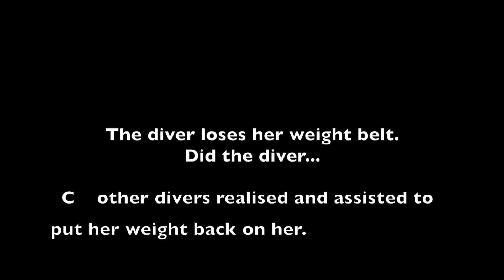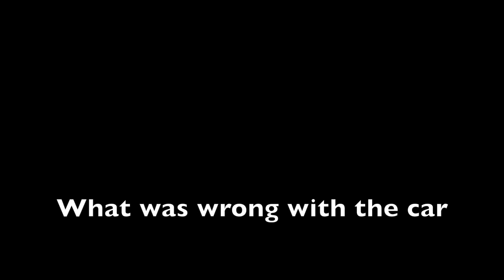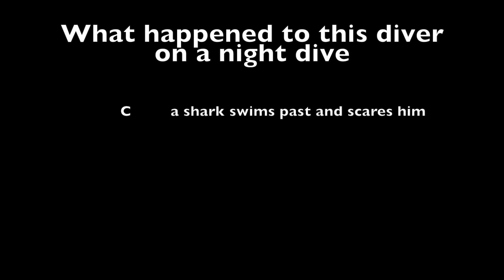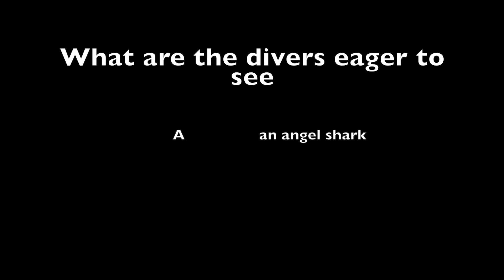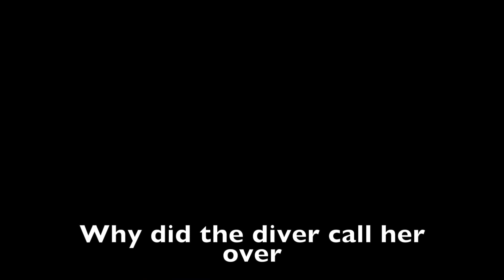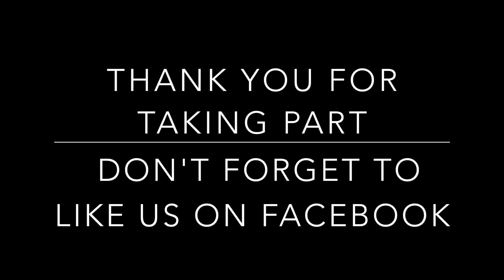What Happened Next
This video is about delmar dive club and all of the scenarios that go with diving whether it be above water or beneath the sea. This video was put together for a NEC presentation to entice people to are stand.
del mar dive club
The what happened next competition

Thanks to those who took part. Follow this link for the answers of the competition.